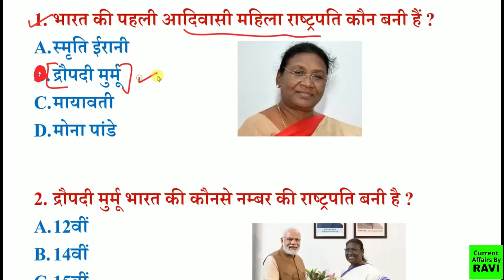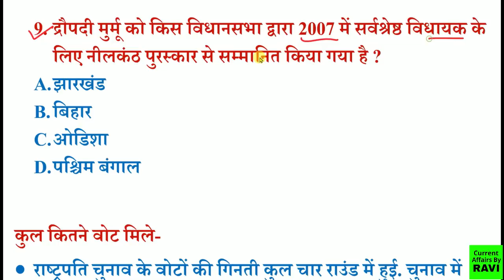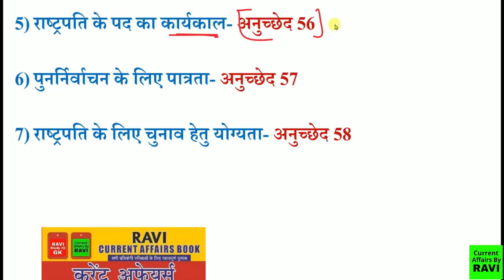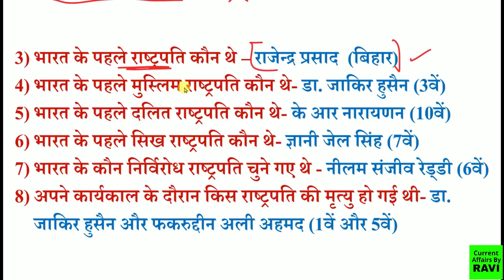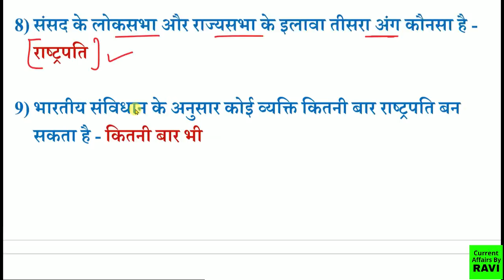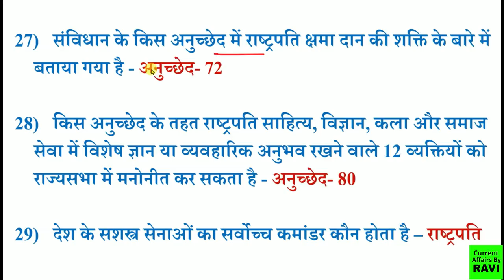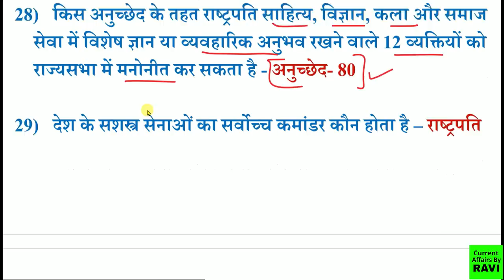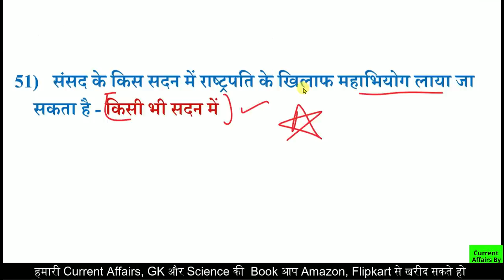Draupadi Murmu भारत की पहली आदिवासी राष्ट्रपति | द्रौपदी मुर्मू | President of india | Gk Trick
1) RAVI Study IQ GK
2) Current Affairs By RAVI
3) RAVI Aditi Classes (English Medium Channel)
4) Ravi Aditi Vlogs (रवि सर और अदिति मैम को LIVE देखें)
5) RAVI Books PDF (नया चैनल)